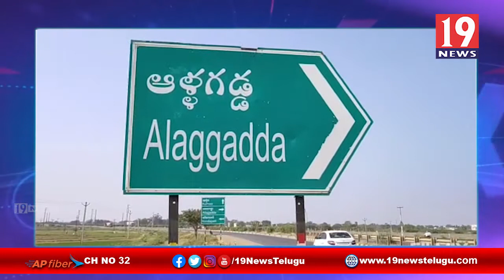ఆళ్లగడ్డ మున్సిపల్ చైర్మన్ పీఠంపై వైసీపీ టీడీపీ, నేతలు ఆశలు - కర్నూలు జిల్లా